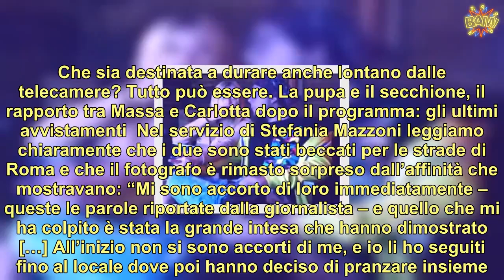La pupa e il secchione, Massa e Carlotta beccati insieme: “Si sono subito separati” | LE NOTIZIE DEL